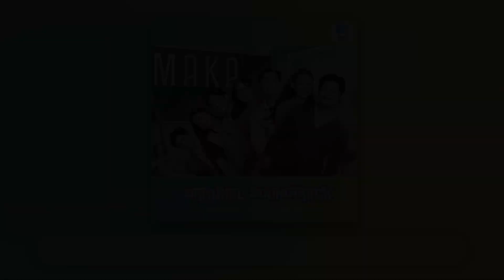Kapuso Videoke: "Makakaya" (MAKA OST) by All Star Cast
MAKAKAYA
All Star Cast
Composed by Ann Margaret R. Figueroa
Mixed by Bryan P. Gajardo
Produced by Rocky S. Gacho